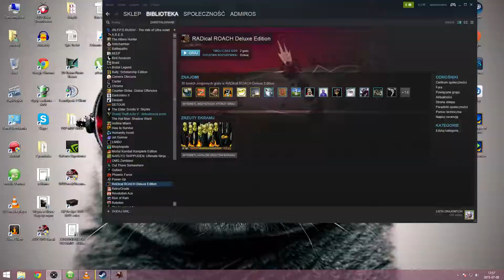RADical Roach Deluxe Edition Walkthrough part 9 [1080p] [PC] [Gameplay PL / Let's Play PL]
RADical Roach Deluxe Edition Walkthrough part 9 PC Gameplay lets play playthrough "RADical Roach Deluxe Edition walkthrough part 9" - No Commentary
RADical Roach Deluxe Edition Walkthrough Part 9 Gameplay Part 9

RADical Roach Deluxe Edition is available on the PC, my playthrough / Let's play of RADical Roach Deluxe Edition gameplay is using the PC Version at 1080p60 and i will review the gameplay from the opening to the ending.